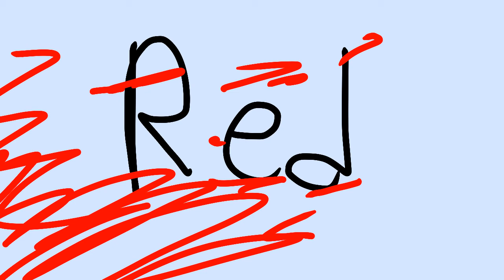luminescent |original meme?/Amv thingy| (13+ bc of Coppa)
I guess the theme for this meme is tell a story you don’t have to follow any rules just tell a story with it

This is Alex’s story:

Alex was made into a factory as an experiment he was the only ‘successful’ robot. He enjoyed his time there he had his little room and he didn’t know anything but the room, it was his home, his room. Then one day a human came in and took him out and did some tests. Alex tried to be friends but the inventor didn’t care because Alex is just a robot. Alex eventually gave up and then on one test (they shocked him) he responded with violence, he killed the inventor. Alex didn’t understand why he did it but he wanted to do it again. Meanwhile Snot and Squat had met and they had been introduced to a butterfly, they killed it. The inventors decided what if they put violent and violent together. So Alex, Snot, and Squat all met and Alex just like adopted them instantly. Later along cane Jason, he had heard about the murderous bots here and he decided to bring them in. He took them in and Alex met Sid who became his role model Sid was so confident with his kills and Alex finally got comfortable with killing, but he still has flashbacks from when he killed his inventor. But now Alex is Sids best friend even though they are very different.

Don’t ship Snot and Squat (they are like brothers)
Don’t ship Sid and Alex (ew wtf no)

Original: you found it

Nobody is going to make this.